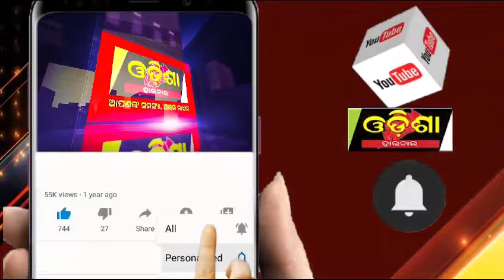ନବୀନଙ୍କ ଚକ୍ରବ୍ୟୁହରେ ବିଜେପି ସରକାର ! ||Odisha Halchal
ନବୀନଙ୍କ ଚକ୍ରବ୍ୟୁହରେ ବିଜେପି ସରକାର !